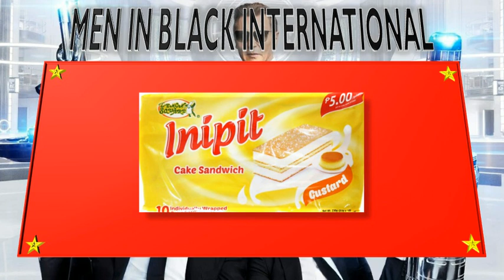96 3 Easy Rock Special Screening of Men In Black International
Special thanks to:

- SkinWhite
- Ideal Vision Center: Go for the ideal care, ikaw at ideal center, ideal together, malinaw di ba?
- USSC: Sa USSC, super ka dito!
- Phoenix Super LPG: sarap pala magluto with Phoenix Super LPG that uses German made SRG regulator for a safe, sigurado, simple cooking experience, for delivery dial hashtag super #78737
- Lemon Square Inipit: pag naiipit, mag-Inipit.